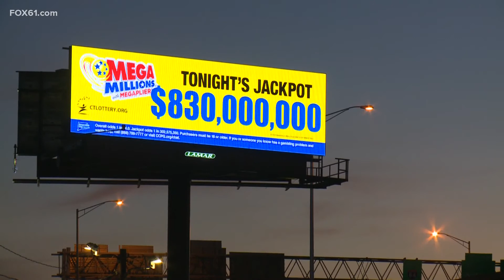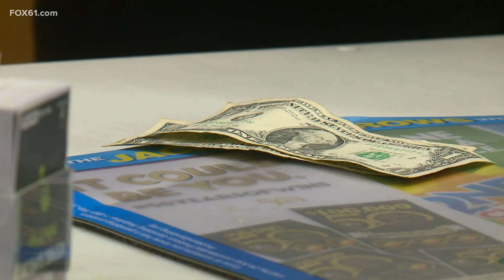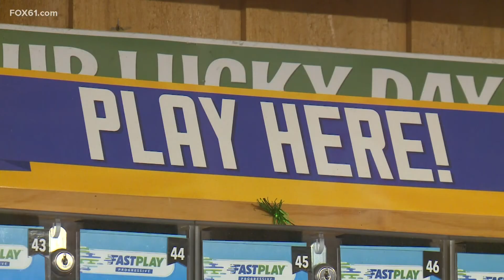Advice for Mega Millions jackpot winner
Tonight's jackpot numbers will be drawn, here are some steps you can take if you win the $830 million.